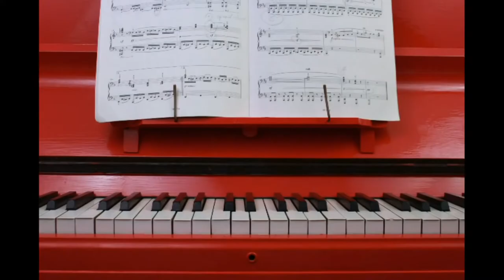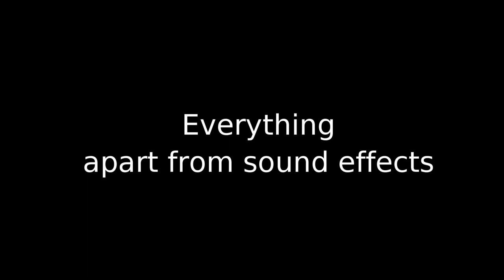FOIL by Jacob Varley (short film musicalized by Jose Roman)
Musicalización del cortometraje FOIL de Jacob Varley para fines académicos. No cuento con derechos del autor del cortometraje.
Música original por: José Román.

Music for the short film FOIL by Jacob Varley, for academic purposes. I don't have the rights of this shortcut.
Original Music by: Jose Roman.